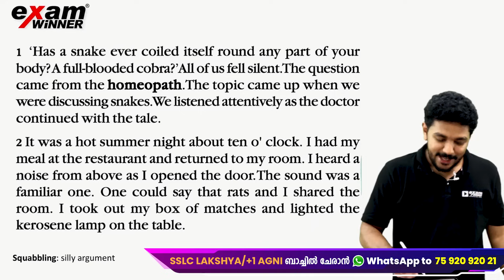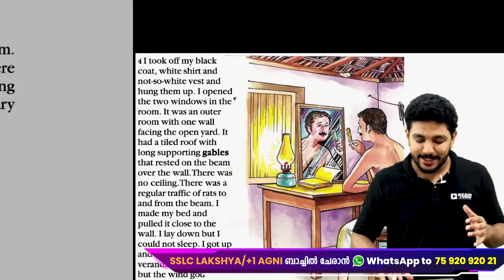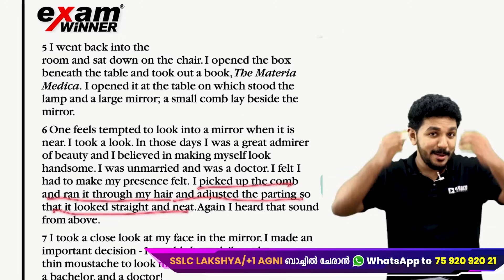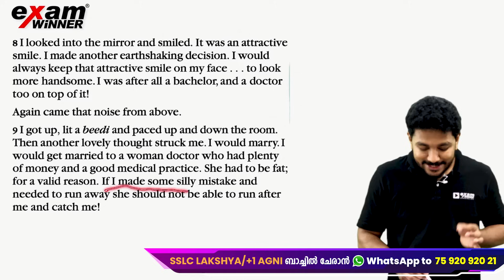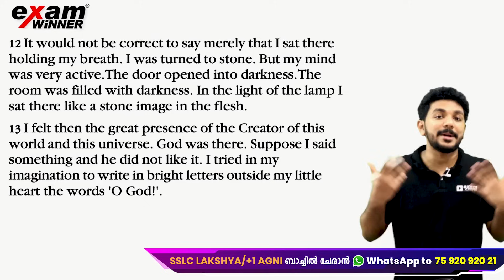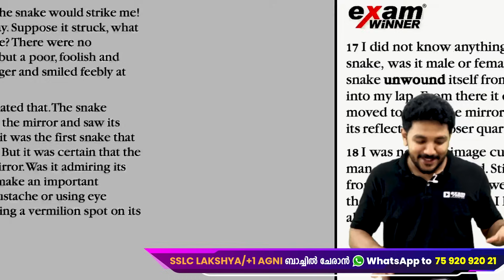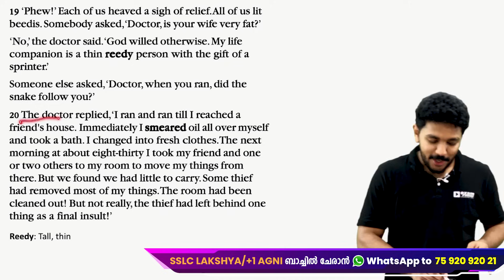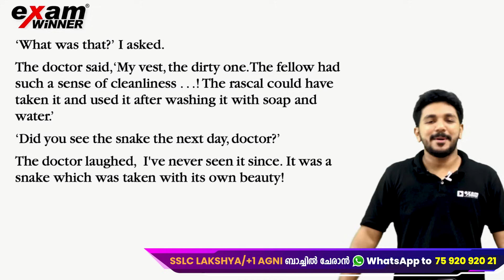SSLC English | Chapter 2 | Snake and The Mirror | Exam Winner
✴ Batch Fees: Rs. 5000/- (including study materials)

🔥🔥🚶 🚶 To join SSLC Lakshya 2022, 📱WhatsApp to 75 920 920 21

kerala state sslc maths syllabus ,Arithmetic Sequences,Mathematics of Chance,Circle,Geometry and Algebra,Second Degree Equations,Statistics,Coordinates,Polynomials,Tangents,Solids.

10th Science Syllabus Kerala SSLC State Board,Kerala SSLC Physics Syllabus,Wave Motion Effects of Electric Current, Electromagnetic Induction Power,Transmission and DistributionHeat Colours of, Light Electronics and Modern Technology,Energy Management,Kerala SSLC Chemistry Syllabus,Periodic Table and Electronic Configuration,Mole Concept Rate of Chemical Reactions and Chemical Equilibrium Reactivity Series and Electrochemistry,Production of Metals,Nomenclature of Organic Compounds,Chemical Reactions of Organic Compounds,Chemistry for Human Progress,Kerala SSLC Biology Syllabus,Window of knowledge,Sensations and Responses, Knowledge Chemical Messages for Homeostasis,Unravelling Genetic Mysteries Genetics for Future,The Paths Traversed by Soldiers of Defense,Keeping disease away,Chemical changes and homeostasis

10th Social Science Syllabus Kerala State Board,Kerala SSLC Geography Syllabus,India: The Land of Diversities,Seasons and Time Human Resources Development in India,Eyes in the Sky and Data Analysis,Terrain Analysis through Maps,In Search of the Source of Wind, Resources Wealth of India,Kerala SSLC Civics Syllabus,Public Administration,Civic Consciousness,The State and Political Science
Kerala SSLC History Syllabus,Revolutions that Influenced the World,India After Independence,The world in the Twentieth Century,British Exploitation and Resistance,Struggle and Freedom,Culture and Nationalism,Kerala Towards Modernity
Kerala SSLC Economics Syllabus,Public Expenditure and Public Revenue Consumer: Satisfaction and Protection,Financial Institutions and Services.

focusarea revision fullA SSLC Focus Area| Chemistry Chapter - 2 Gas Laws and Mole concept Revision Class,SSLC English Share With Friends  SSLC FOCUS AREA
SSLC FOCUS AREA 2023 ENGLISH BASICS Kerala syllabus SCERT Chemistry Malayalam medium Chapter 1 part1 kitevicters sslcitpractical 10thITfirstchapter french revolution in malayalam french revolution essay french revolution and napoleon a french revolution history the french revolution summary the french revolution class 9 notes french revolution estates french revolution estate system
french revolution explanation french revolution for kids french revolution film